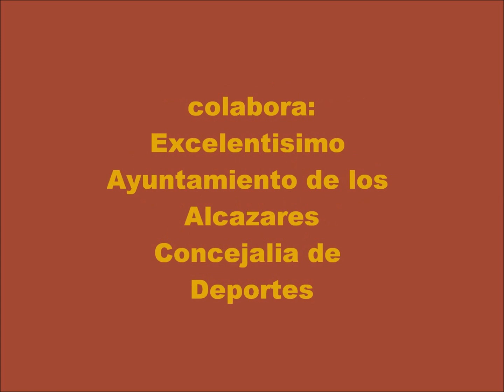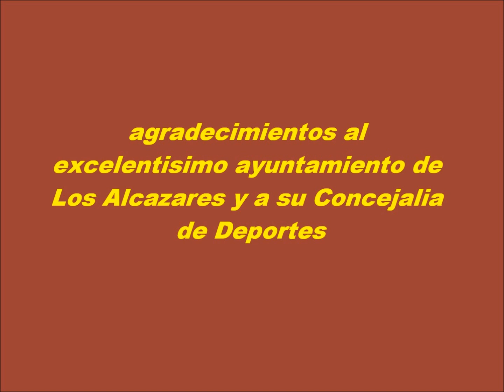SEMINAR SPORT DOGS TRAINING DANIEL RUANO BOU